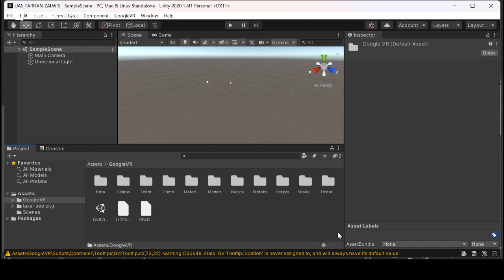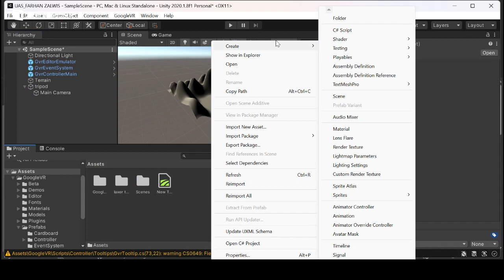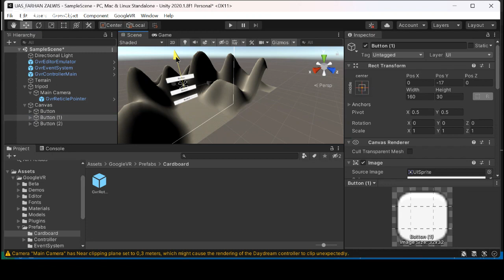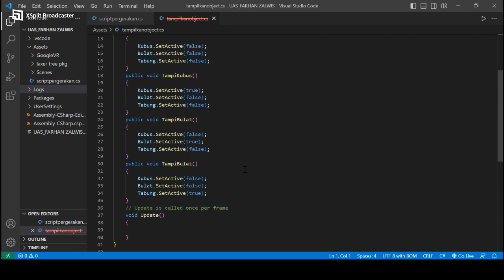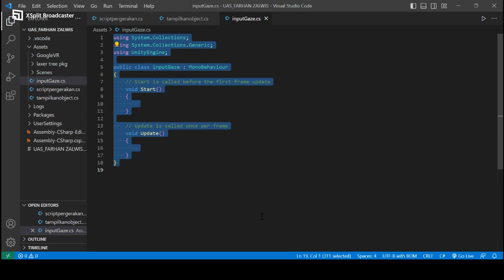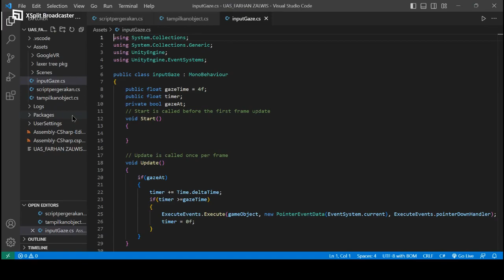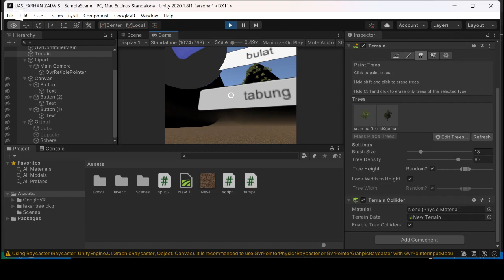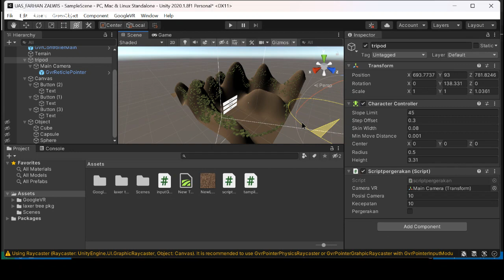UAS AR & VR